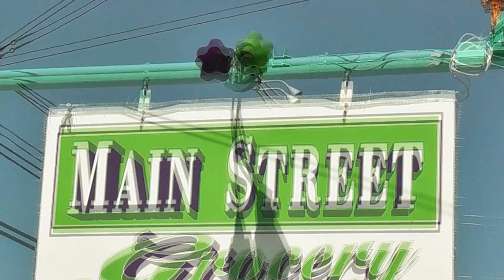Get It In - Lil Brod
@Lilbrod - GET IT IN OFFICIAL VIDEO dir. by @JusSaidDat for J. Andre Photography